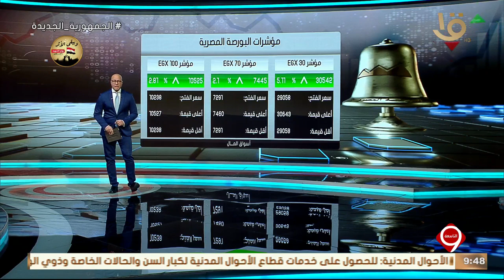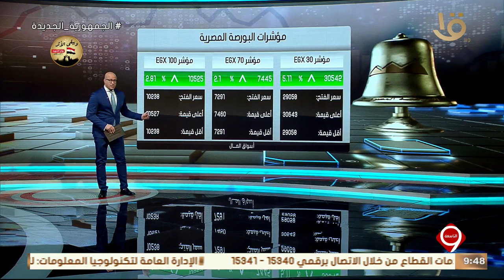أهم أخبار المال والأعمال